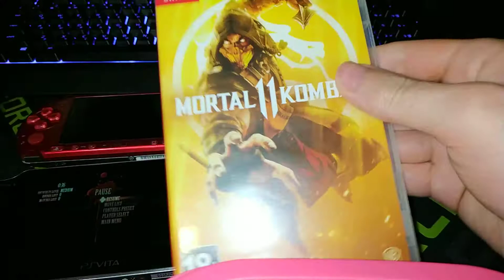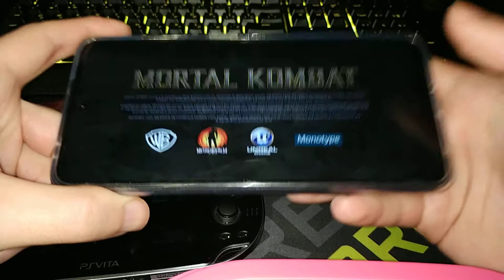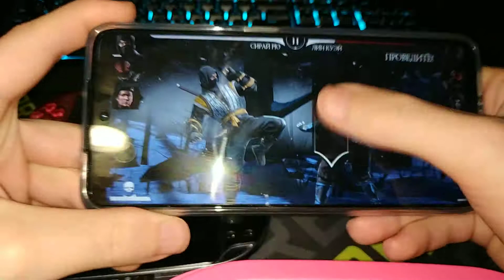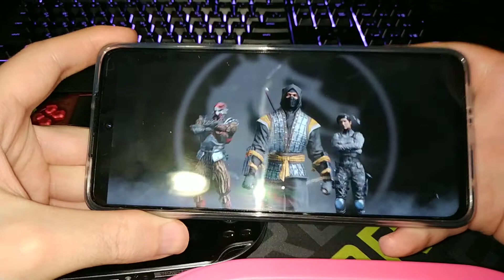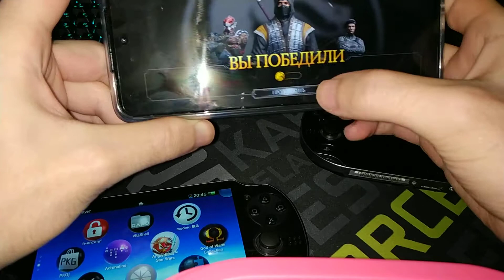MK 3,9,10,11 on Psp, Ps Vita, Switch, Android 😲😲😲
Hi guys, I want to show you different parts of Mortal Kombat, Ps vita, PSP , Nintendo Switch, Android, Retroarch Sega 16 bit -, have a nice viewing=)